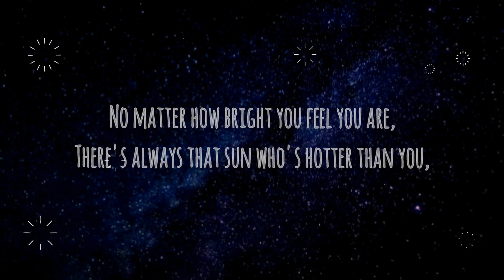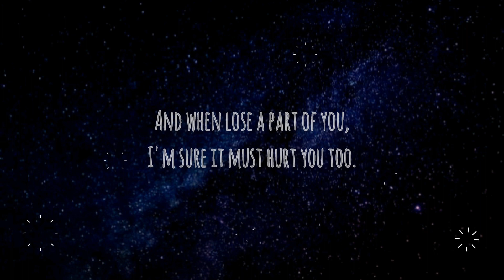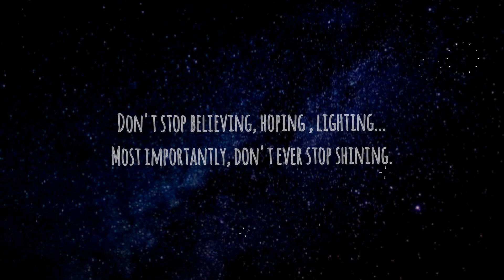Nichet Jamir: A note to the star; A note to you// A small message.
In a galaxy of unending possibilities,
You are a star...appearing smaller from the rest.

You're intimated by planets that rule within orbits;
And you're are made to stay further away from the others

Because you burn in rage with some thousand Kelvin,
And getting closer to you could only burn them.

No matter how bright you feel you are,
There's always that sun who is hotter than you;

There's always that moon who outshines you,
 Stealing the night with stolen light.

But hey... what's a night without stars like you? Because the sky could still go well without the moon

But without the stars, it would mean a storm's around the corner.
It's funny how we look up at the same sky

And see such different things ...
And well, I don't know what you're thinking

But I love the way the stars look tonight.
I love the way you look tonight.

If only you could see yourself upright,
You'd fall for yourself outright.

You'd notice how your light
Decorates the sky at night,

Leaving little sparkles everywhere
As an assurance that you're always there.

 If you could see yourself tonight,
You'd would thank the universe when sorrows collide.

Because the darker the night,
The brighter is your light.

 Despite your sharp edges and missing parts,
 Just know, you capture a million hearts.

And when you lose a part of you,
 I'm sure it must hurt too.

But that's when little kids point from afar
And called it... 'a shooting star'!

Wishing upon that broken part of you; Hoping it all comes true.

And when a soul ebbs away,
Leaving the dear ones dismayed,

I'd like to believe that from somewhere out there
 Among the stars where you dwell,

They'd look down on the earth
And smile as they Twinkle just like you do.

And if all these arguments aren't enough
To convince your built up mind,

Then I hope you look beyond the lines
And see how you've inspired poets like me

With poems to write, our passion to ignite.
That's what you do... you inspire me!

you inspire people, you inspire strangers you're yet to know.
And the best part is, you probably just don't know it yet.

So you see, my little star!
 You're worth every scar.

In a pool of electrons,
You are that little proton.

 __ a good reason for someone to hold on
 So stand back up and move on.

Don't stop believing,  hoping,  lighting...
Most importantly, don't ever stop shining.

Because you are a star.
And stars... are meant to be up there.

__Nichet Jamir.